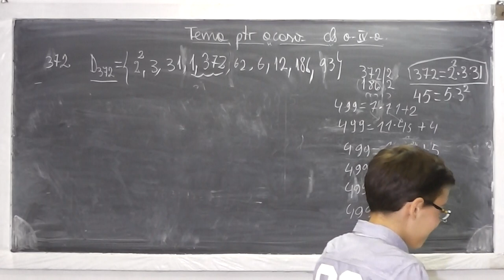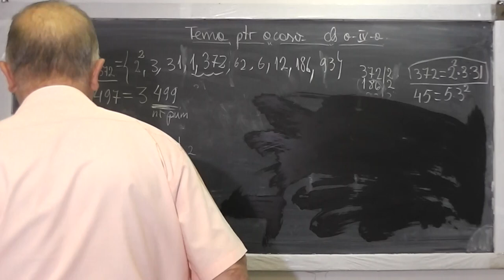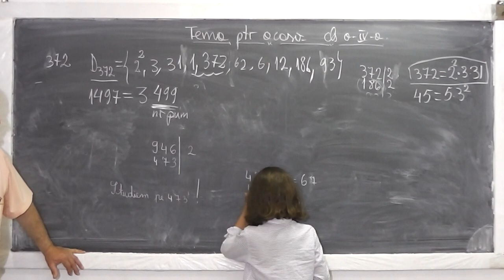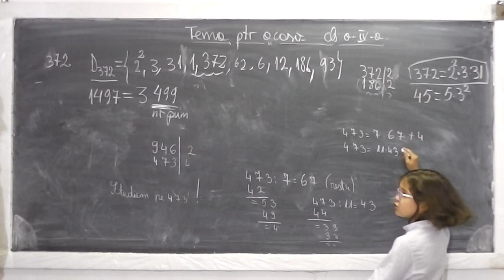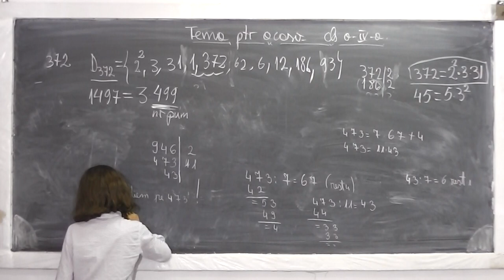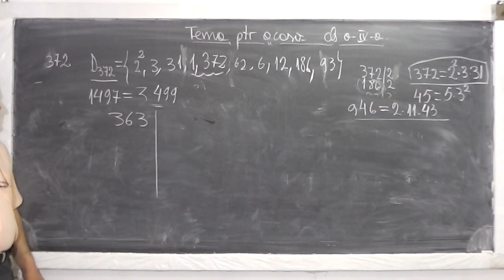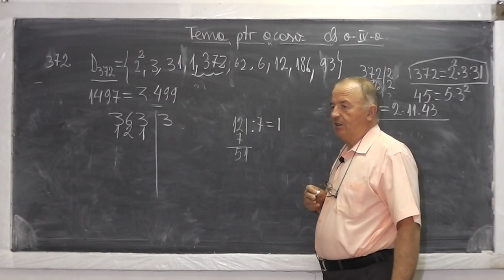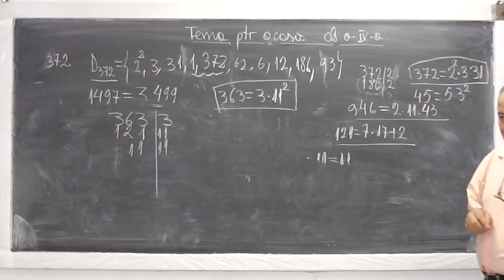2/2 Lectia 518 - Multimea divizorilor unui numar - Numere prime - Tema la matematica - Clasa 4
Daca lectia va este utila, as aprecia un Like sau Share - In aceasta lectie de matematica ne ocupam de tema pentru acasa si rezolvam o serie de exercitii cu aflarea divizorilor unui numar dat iar apoi descoperim numerele prime si proprietatile lor. Daca lectia va este utila, as aprecia un Share sau Like - VIDEO MATEMATICA cu Proful Online sau cautati pe Google: profu online Ioan Ursu

- 1/2 Lectia 518 - Multimea divizorilor unui numar - Numere prime - Tema la matematica - Clasa 4
- 2/2 Lectia 518 - Multimea divizorilor unui numar - Numere prime - Tema la matematica - Clasa 4
- Lectia 518 - Multimea divizorilor unui numar - Numere prime - Tema la matematica - Clasa 4